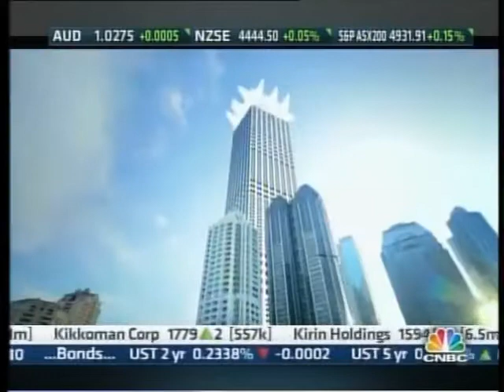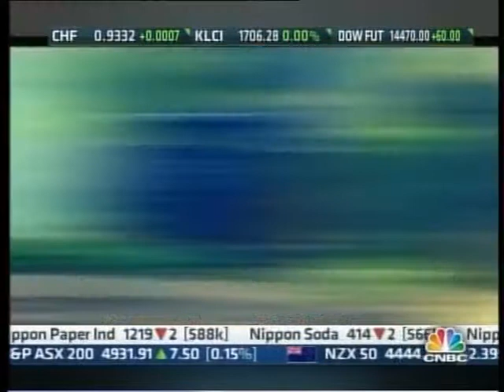Tomy Winata on CNBC Managing Asia 2013 with Christine Tan